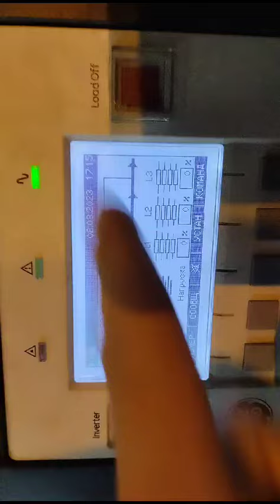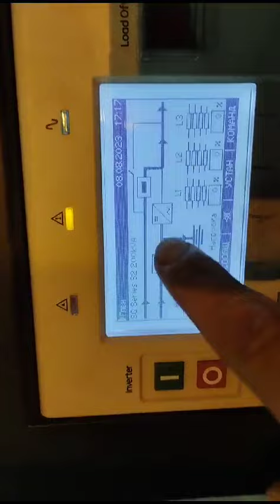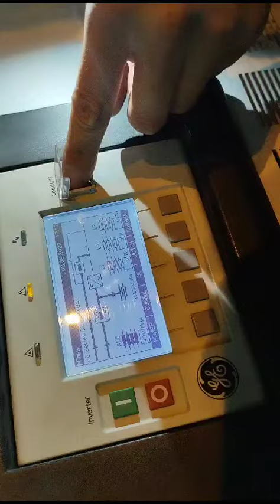ИБП General Electric 200 кВА ( Тест)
Тестирование ИБП General Electric SG 200 кВА

У нас есть все! ИБП от 2000va до 200 kva , а  так же аккумуляторы от 9ам.ч до 1000 ам.ч
Подберём для Вас любую систему  под Ваш запрос. От  гаража  до коттеджа., для котла и для мед.оборцдования для беспрерывной работы в автоматическом режиме.